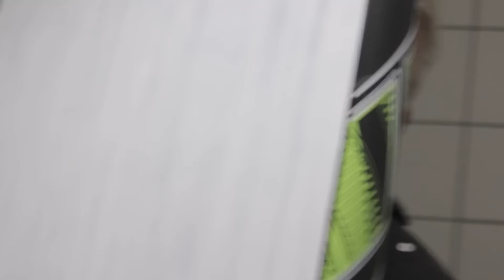Dieses Unboxing ist fast ein PORNO !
Warum der Titel? Na wegen der geilen Bretter !!